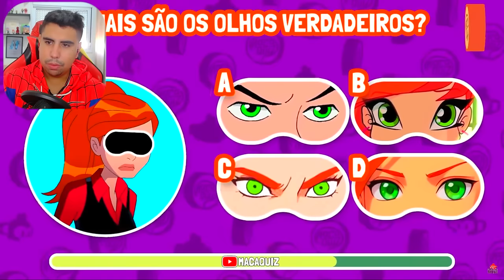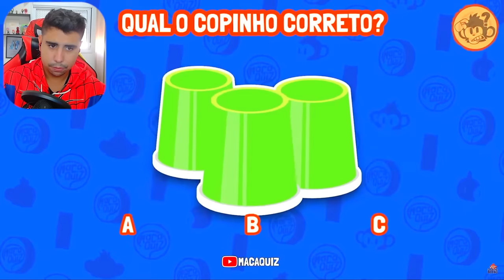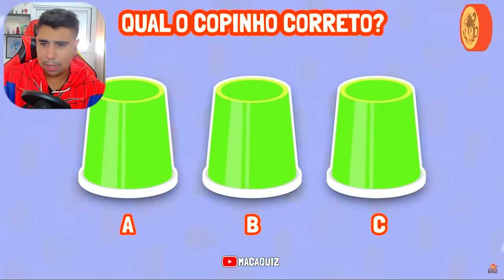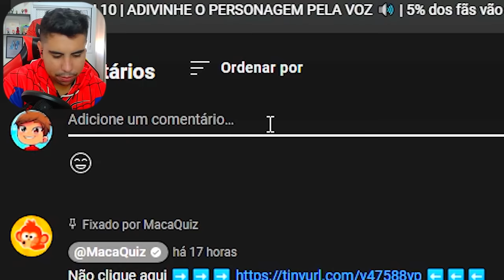FIZ O QUIZ MAIS DIFICIL DE BEN 10!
No vídeo de hoje eu fiz o quiz de Ben 10 do @MacaQuiz , será que eu vou conseguir acertar todos?